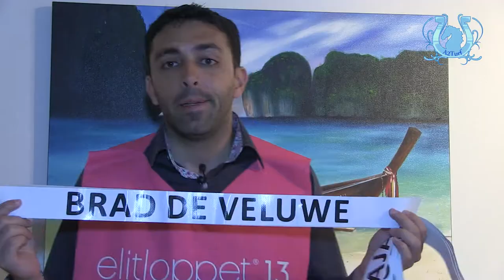Blog n°1 - Yann Hayoun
Premier blog sur l'actu du moment avec Yann Hayoun.
L'Elitlopp bien sûr, France Galop, pour sa "belle" gestion des évènements et bien entendu l'accident de Matthieu Abrivard.